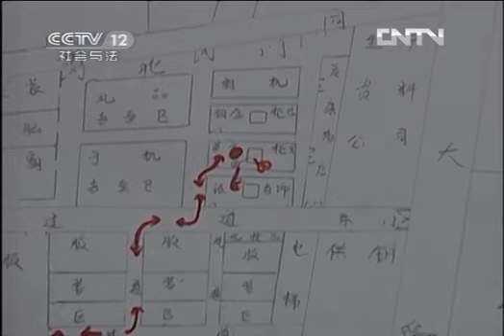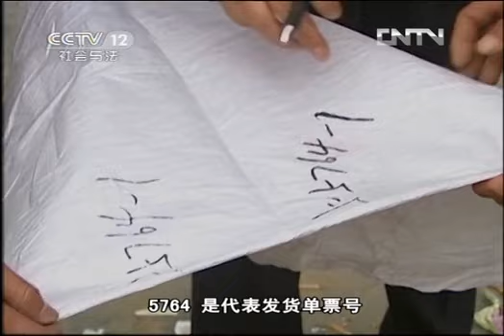天网 [天网]披着棉被的贼(20120705)